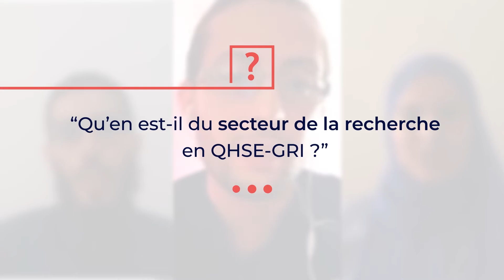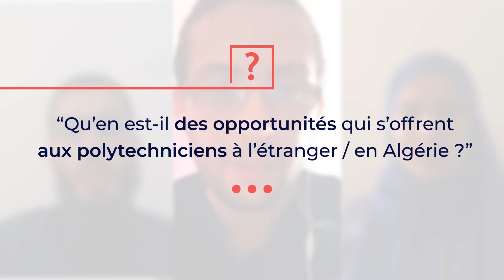Présentation du QHSE-GRI - École Nationale Polytechnique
Nous entamons cette énième journée avec une vidéo sur le QHSE-GRI !

Pour cela, nous avons l'honneur d'accueillir Kaouther Maref : ingénieur d’état en QHSE-GRI  , Abdellah Doudou : Quality Management manager et Yanis Bouhrda : Responsable HSE chez IMD production , afin de nous renseigner davantage sur leur fameux domaine.

Aidez vous de cette vidéo pour faire votre choix en toute sécurité !